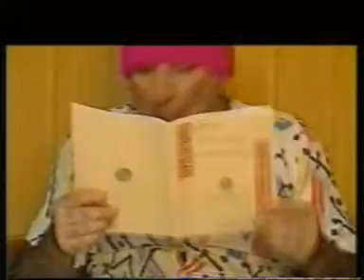kampouromanolena-thelw na moixepsw!(gia groika).mpg